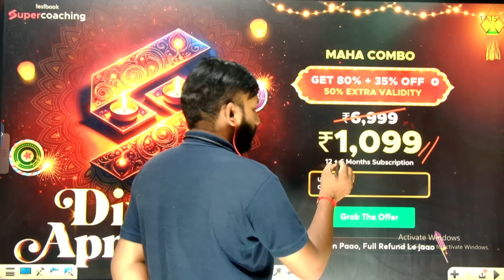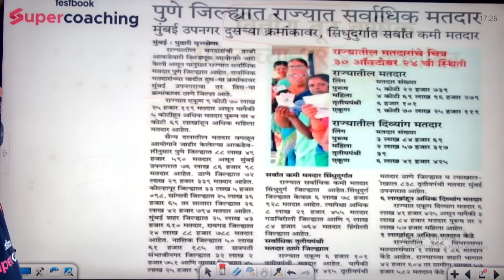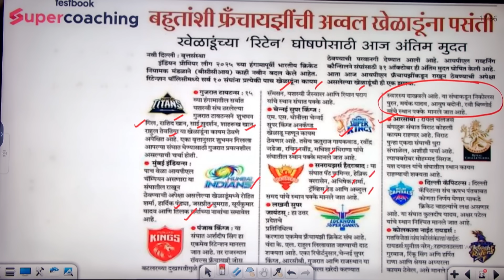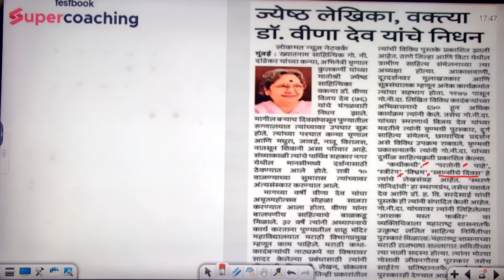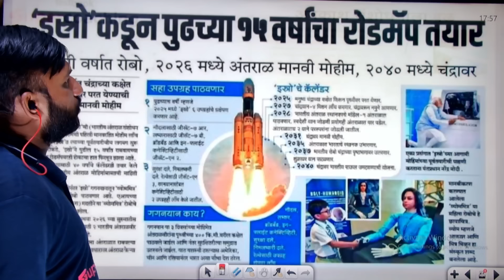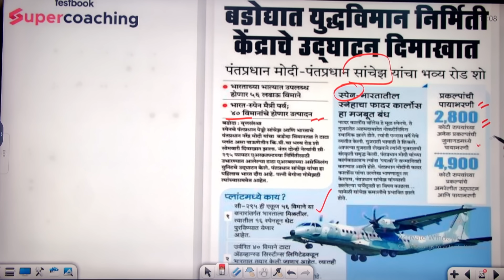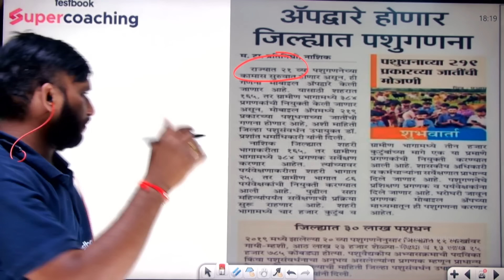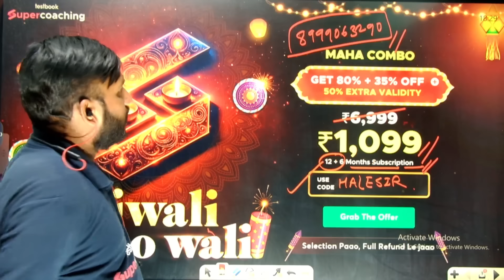Weekly Current Affairs - 27 Oct to 02 Nov 2024 | ICDS & Samaj Kalyan Bharti 2024 | RRB NTPC |Hale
Weekly Current Affairs - 27 Oct to 02 Nov 2024 | ICDS & Samaj Kalyan Vibhag Bharti 2024 | RRB NTPC | Hale Sir

For All Supercoaching, Use Code "HALESIR"

Admission घेताना काही अडचण आल्यास खालील नंबर वर फोन करावा.

🔥महाराष्ट्र सरळसेवा आणि सेंट्रल परीक्षांची तयारी करणाऱ्या विद्यार्थ्यांसाठी WHATSAPP CHANNEL -

🔥महाराष्ट्र सरळसेवा तसेच पोलीस भरती ची तयारी करणाऱ्या विद्यार्थ्यांसाठी INSTAGRAM CHANNEL

🥳️MAHA COMBO SuperCoaching includes:
28+ Courses by Super Teachers
350+ Live Classes by Experts
1300+ Mock Tests
175+ Study Notes
1300+ Practice Questions